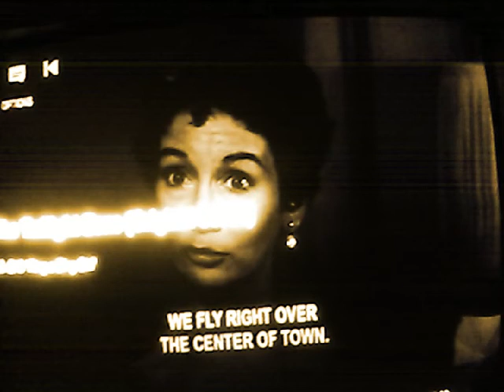Twilight Zones Awakning {Audrey Hepburns Clone?}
It looks like her alot really  Cloneing has been around along time ive heard this is  Audrey Hepburns clone  its real trippy to find out  anyway  what do you think?